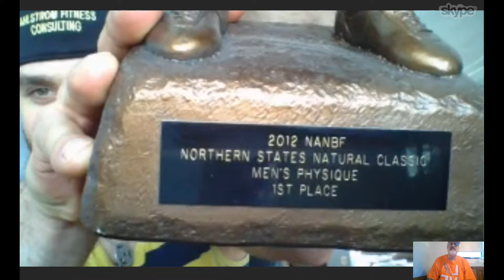Interview with Michael Kohlts : 4 questions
My friend, Kevin Clements, interviewed me and asked me 4 questions about my fitness journey. Hopefully you guys will enjoy it. God bless !